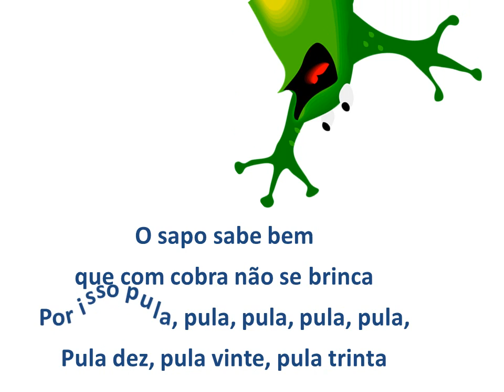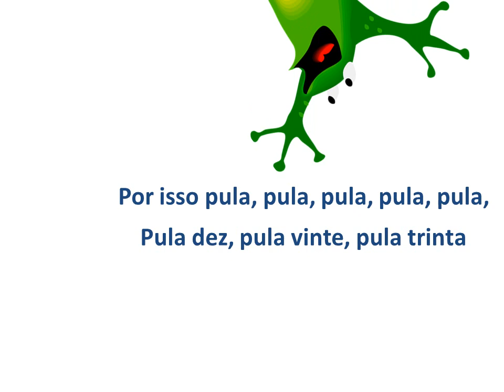O Sapo e a cobra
História contada e cantada de uma cobra que quer comer um sapo.